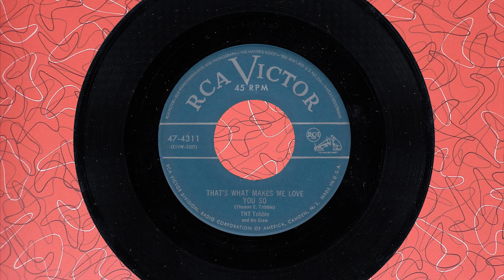That's What Makes Me Love You So - TNT Tribble And His Crew - RCA 1951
Flip side of Cocoa Moe Joe

Couldn't find this one anywhere online, so I uploaded it.